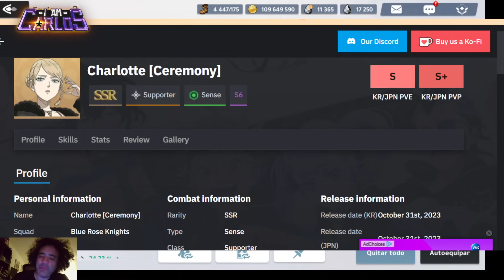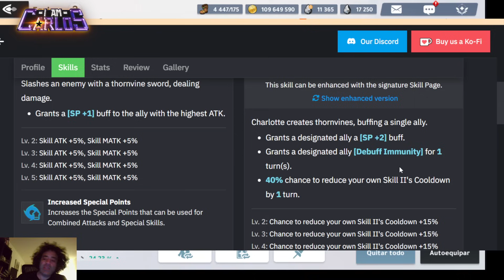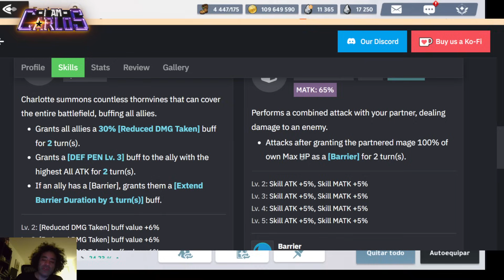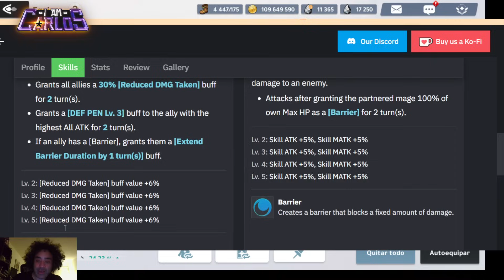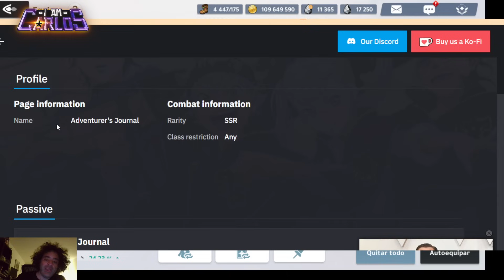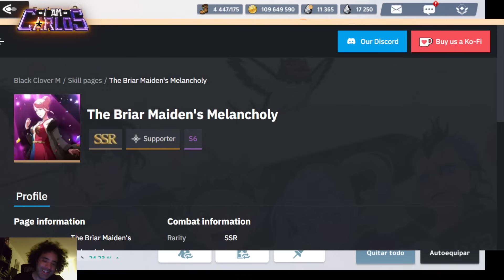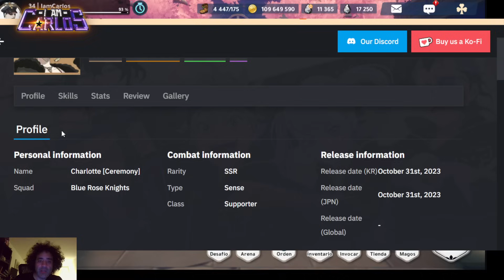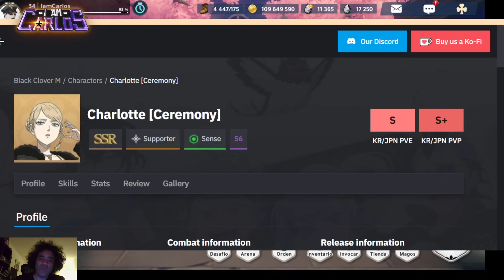GUIA A FONDO DE CHARLOTTE DE CEREMONIA Y SU EQUIPAMIENTO SECRETO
TEMPORADA 5:
CHARLOTTE DE CEREMONIA

K ES LO KES?